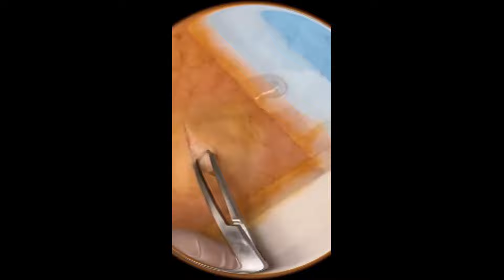15 Minutes Cyst Removal Compilation - Cyst And Blackhead Popping Videos | Pimple Popping #8